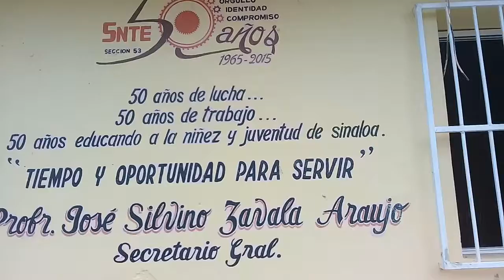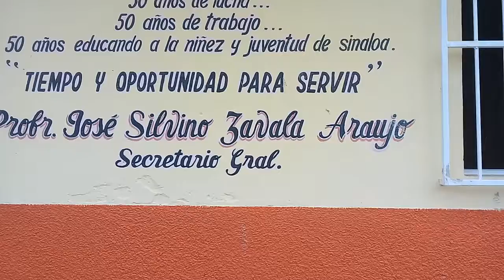Escuela primaria Francisco I Madero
Apoderado Sinaloa